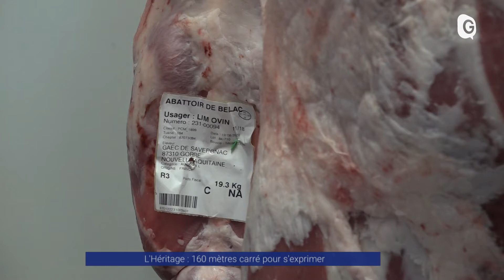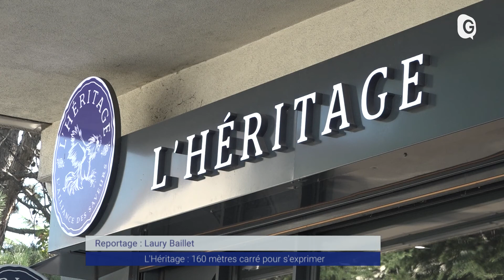Reportage - Fabien Michel, a ouvert l'Héritage à Eybens en 2018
Fabien Michel est boucher. Depuis ses 16 ans il aime travailler la viande, la carcasse brute pour la transformer, la sublimer et la cuisiner. Après des années d'études et d'expériences en France et à l'étranger, il a ouvert l'Heritage en 2018 à Eybens. Une boucherie de 160 mètres carré où il peut s'exprimer.